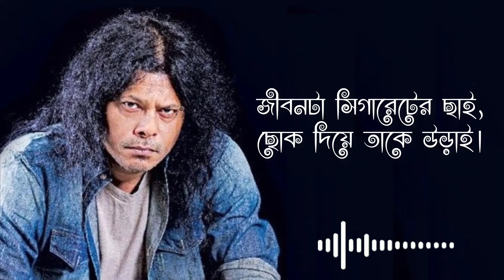জীবনটা সিগারেটের ছাই || Jibon Ta Cigaretter Chai by James || Lyrics video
Bangla New song-Bangla old song or 90's spacial favourite and lyrics song upload. This channel uploaded many kinds of bangla audio and video song.

আপনার পছন্দের লিরিক্স পেতে comments করে গানের নাম বলে যাবেন
এই চ্যানেল নতুন পুরাতন সকল গানের লিরিক আপনি পেয়ে যাবেন

Lyrics
কাঁদো, আরো কেঁদে কেঁদে হালকা হও
তুমি, হাসো, প্রাণ খুলে হেসে ভেসে যাও,
তুমি।
এই আছি এই নাই হাসি গাই কষ্ট ভুলে যাই,

জীবনটা সিগারেটের ছাই,
ছোক দিয়ে তাকে উড়াই।
কি হবে ভেবে আর যে জীবন
দম গেলে নাই।

তোমার বুকের পাশে অনেক দিনের ব্যথা,
পারছনা বলতে কাউকে আপন ভেবে তা।
বলবে এবার কাউকে আপন ভেবে তা।

জীবনটা সিগারেটের ছাই,
দম গেলে নাই।

তোমার চোখের তারায় বিপন্ন স্বপ্ন ঘুমায়
জাগাও তাকে আশার বাণীতে কিসে ভয়।

জীবনটা সিগারেটের ছাই,
দম গেলে নাই।

তুমি।

জীবনটা সিগারেটের ছাই,
দম গেলে নাই।